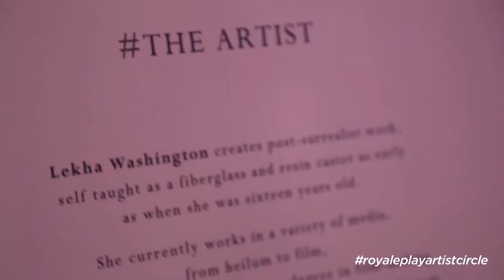Lekha Washington’s floating idea comes to reality with RoyalePlayArtistCircle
Asian Paints has launched ‘Royale Play Artist Circle’, an initiative of helping and facilitating artists & designers create art at public spaces.
Lekha Washington’s unique creation – “Old Love” is part of her collection of unusual “That which is, is not” - objects are not what they appear to be, iron will float, cable will defy gravity, flat objects will become seating! Thematically, everything has been tied into the notion of what one expects it to be versus what it is. Lekha’s installations displayed at the Palladium Mall, Mumbai are part of the mall’s initiative of bringing art to the public through its property ‘Art at Palladium’.

‘Old Love ’is an ode to the nature of monumental relationships. It calls out to the things that we may feel hold us back, but sometimes sets us free. For instance a good marriage is both, grounding and liberating at the same time. What I have created looks like a gigantic rustic ball floating with no support, it seems like its suspended in the middle of space with iron chains around it. So what seems heavy and weighty is actually alive, swaying and floating in mid-air!

In order to create good art, artists need good material to transform their artistic vision to reality. ‘Royale Play Artist Circle’ endeavours to associate with such artists in bringing alive their creative vision and making it a reality. It aims to support artists with it Royale Play - International Designer Collection (IDC), a range of classic designer finishes inspired from natural elements like rust and concrete that provides the perfect material for artists and designers to create their iconic pieces of art.